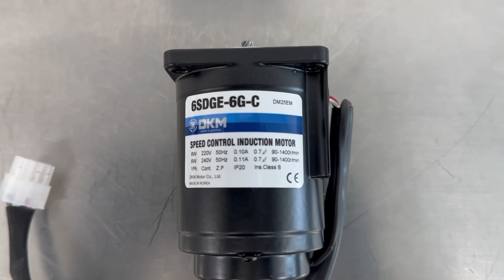DKM MOTOR / Speed Control Induction Motor (6SDGE-6G-C) / INV-03629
[Transaciton Summary]
① Product (Model Number): Speed Control Induction Motor (6SDGE-6G-C)
② Manufacturer: DKM MOTOR